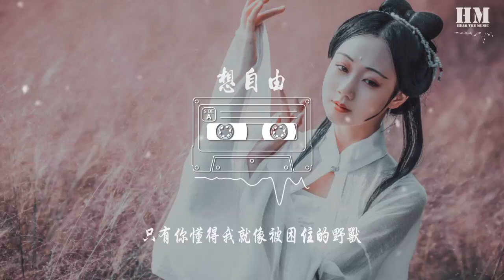林宥嘉 - 想自由『在摩天大楼 渴求 自由』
想自由

00:00  作曲 : 郑楠
00:01  作词 : 姚若龙
00:16 编曲 : 钟兴民
00:27 每个人都缺乏什么
00:35 我们才会瞬间就不快乐
00:41 单纯很难包袱很多
00:48 已经很勇敢还是难过

00:57 许多事情都有选择
01:04 只是往往事后我才懂得
01:10 情绪很烦说话很冲
01:18 人和人的沟通 有时候没有用
01:24 或许只有你懂得我所以你没逃脱
01:32 一边在泪流 一边紧抱我
01:36 小声地说 多么爱我
01:40 只有你懂得我就像被困住的野兽
01:47 在摩天大楼 渴求 自由

02:07 一路嗅着追着美梦
02:14 爬上屋顶意外跌得好重
02:20 不觉得痛 是觉得空
02:28 城市的幻影 有千百种

02:36 就算爱也会变冷的
02:44 可是现在抱的你是暖的
02:50 我不晓得 我不舍得
02:57 为将来的难测 就放弃这一刻
03:04 或许只有你懂得我所以你没逃脱
03:12 一边在泪流 一边紧抱我
03:16 小声地说 多么爱我
03:20 只有你懂得我就像被困住的野兽
03:27 在摩天大楼 渴求 自由
03:34 或许只有你懂得我所以你没逃脱
03:42 一边在泪流 一边紧抱我
03:45 小声地说 多么爱我
03:49 只有你懂得我就像被困住的野兽
03:56 在摩天大楼 渴求 自由
04:04 在摩天大楼 渴求 自由